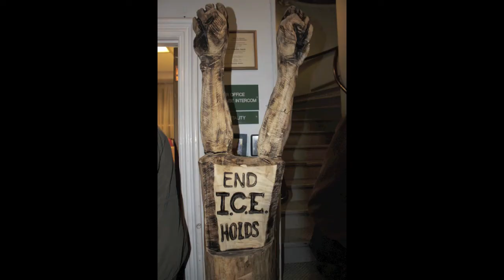Civil Rights Attorney Larry Krasner DA Candidate 2017 Philly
Mr. Krasner has been fighting the good fight since entering law and presented the humanity i like to see in a district attorney. He didn't sugar coat anything on how he feels about law enforcement and his willingness to prosecute law enforcement officers who abuse the badge. There were questions on supporting lifers in getting parole and actually getting the parole. Our human rights are stripped from us in this pretend justice system and Mr. Krasner has a track record of fighting the pretenders in the justice system. Dirty Cops gotta go when Mr. Krasner is elected. Up to us the community to advocate for a law enforcement operation that works for us and not a cash rules everything around me SCREAM dolla DOLLAR DOLLAR BILL#$%^%$$%$#